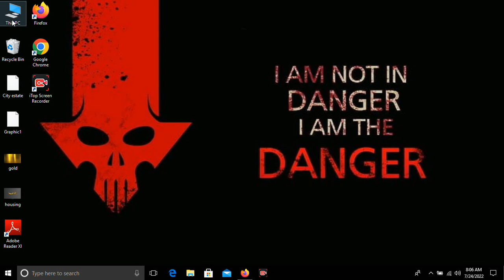Best free screen recorder in 2022 || Best screen recorder for windows in 2022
all my YouTube videos are tech videos.
Being your friend its my duty to give information about any thing related to TECH
and Editing.
support your channel Tech and Editz.
I am telling you again that this channel will cover the topics related to your channel and YouTube videos Editing.
My all videos is related to TECH about YOUTUBE EARNING and YOUTUBE CHANNEL and GOOGLE ACCOUNTS DETAIL and TIPS ABOUT IPHONE AND LAPTOP AND ANDROID PHONE.